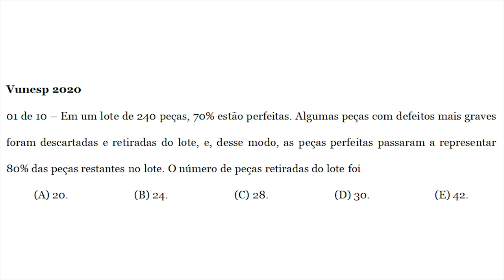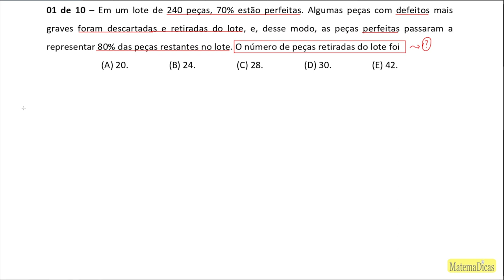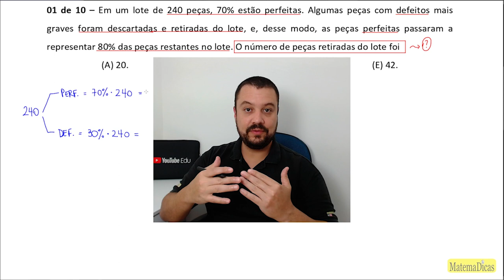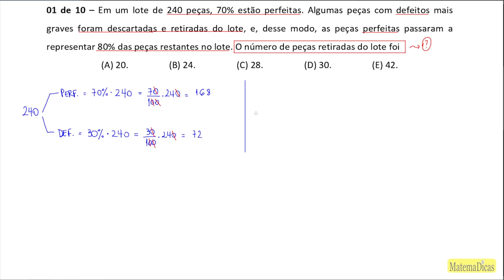Porcentagem (01 de 10) – Câmara de Boituva – Vunesp 2020 – #0301 – Matemática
01 de 10 – Em um lote de 240 peças, 70% estão perfeitas. Algumas peças com defeitos mais graves foram descartadas e retiradas do lote, e, desse modo, as peças perfeitas passaram a representar 80% das peças restantes no lote. O número de peças retiradas do lote foi
(A) 20.
(B) 24.
(D) 30.
(E) 42.